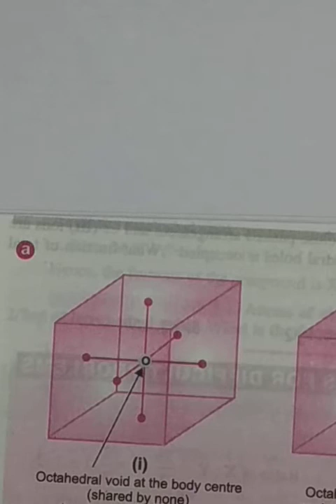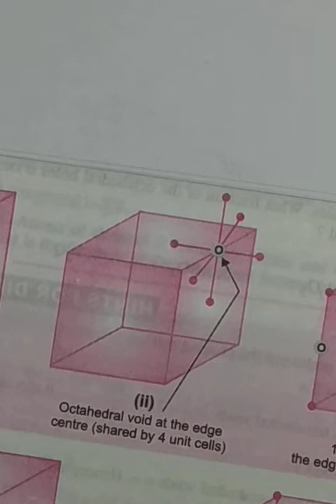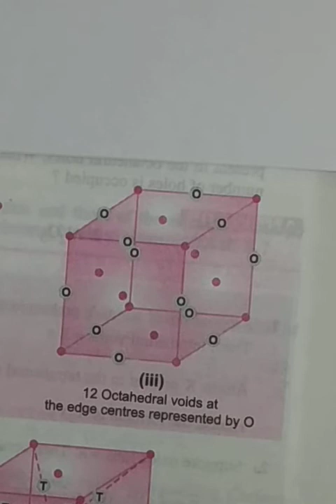10+2/Solid State-4 ABPS TUTORIALS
ABPS TUTORIALS